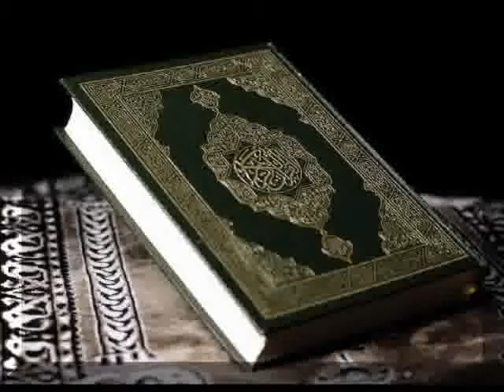112 Sura Al Ikhlas by Saud Al Shuraim 480p